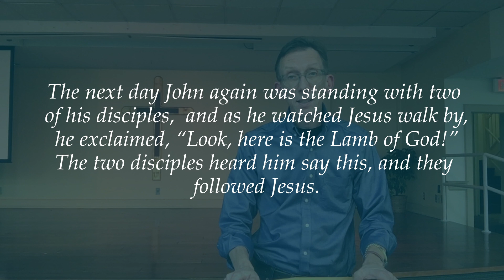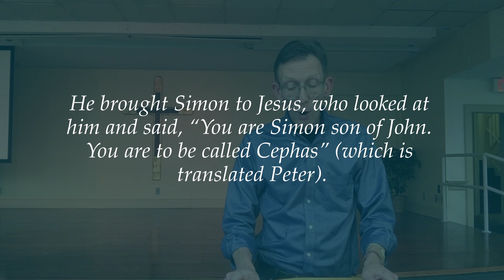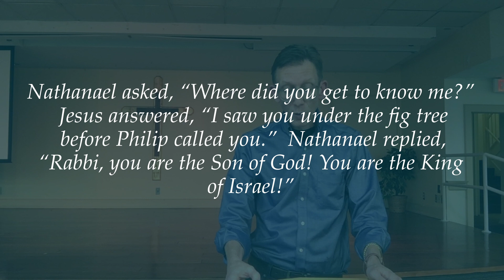Come and See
Words are reprinted with permission through CCLI License No. 295285
Copyright License No. 295285
Streaming License No. 20815915